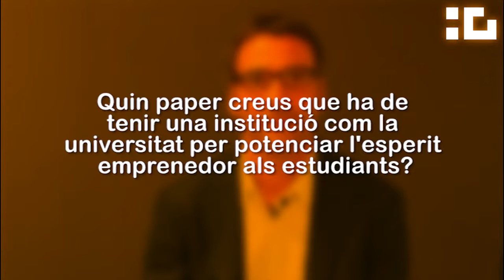Entrevista a Xavier Verdaguer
Entrevista a Xavier Verdaguer al TecnoCampus